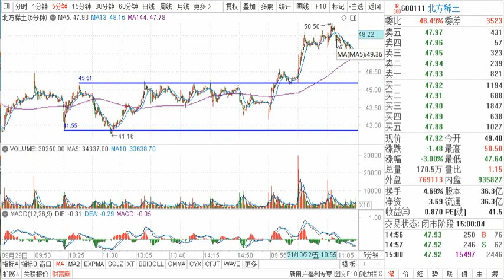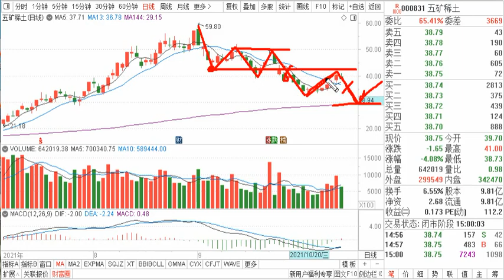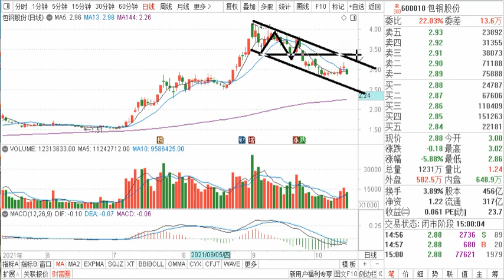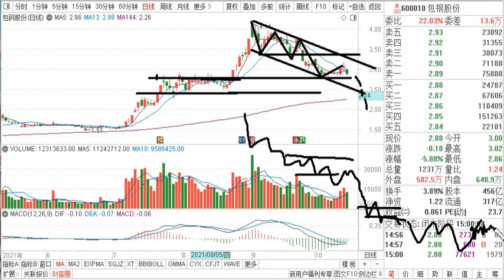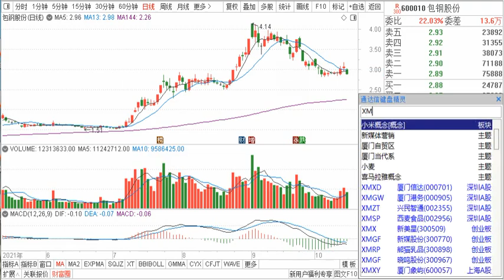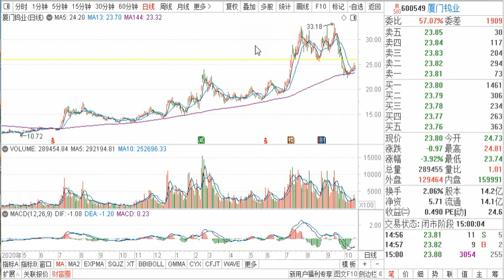北方稀土 五矿稀土 盛和资源 包钢股份，稀土周K揉搓线，将变盘？